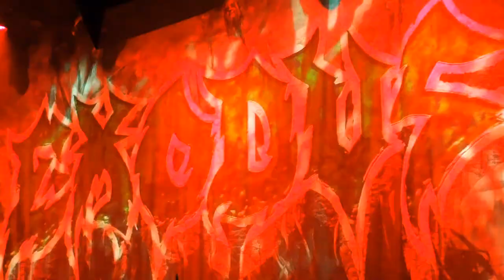Exodus - Deliver Us To Evil -live@ Tivoli Utrecht, the Netherlands, 10 July 2018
Exodus play Deliver Us To Evil in Tivoli Vredenburg Utrecht, the Netherlands, July 10th 2018.
More Exodus on this channel.